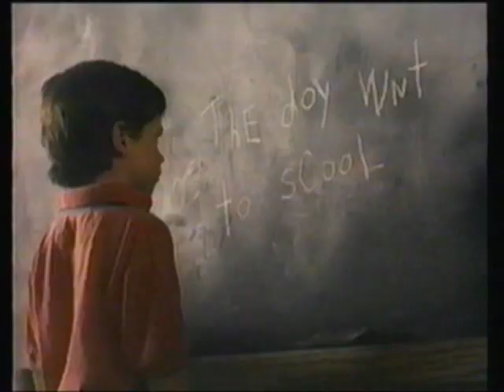United Way- Learning Disabilities.mp4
This spot will always have a special place in my heart. IBM and my good friend and client Art Hedge asked if we coiuld adapt the United Way campaign with a kids issuer. Of course, I said,

While working with former NFL commissioners,Pete Roizell's  wife Carrie--who was the founder of the Foundation for Children with Learning Disabilities...I discovered that my son Andrew had these very issues. I still can't watch the spot without getting a little teary. Harold Karp and Steve Ohman knock it out of the park again.